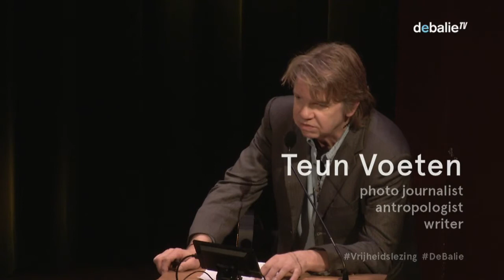Freedom Lecture: Anabel Hernandez - De Vrijheidslezing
Anabel Hernandez will give the 20th Freedom Lecture in De Balie. Hernandez is a journalist and writer, who had an international breakthrough with the book Narcoland: The Mexican Drug Lords and their Godfathers. On December 12, Anabel Hernandez will speak in De Balie on the importance of freedom of press, the way in which drugs cartels operate and the many sacrafices she had to make in order to be free and safe and to continue her work as a journalist.

Her work on the drugindustry, and the connections it has with the government, immediately became a bestseller in Mexico. Due to the revelations in the book, Hernandez received dead threats and had to be permanently guarded. Her family was in danger as well, as a resolut her father was murdered. It has been an unresolved murder ever since. Anabel Hernandez had to live abroad for a couple years for safety's sake, but now she is back in Mexico City.
In Narcoland: The Mexican Drug Lords and their Godfathers Hernandez describes Mexico as a ‘mafiocracy’, a country with a government that started to support and protect the Guadalajara Cartel in 1980 and stayed involved with several drugs cartels ever since. At this moment, El Chapo’s Sinaloa cartel is under government protection. A lot of politicians, businessmen and police officers from the book are still in function at this moment. As long as these people stay in power, Mexico will always be Narcoland, according to Anabel Hernandez.

Jos Bartman will be joining us during this Freedom Lecture. Bartman is a PhD candidate at the Department of Politics, University of Amsterdam, and a team member of the ERC-funded project Authoritarianism in a Global Age. His PhD research focuses on how subnational authoritarian regimes make use of repression. For his current research he has conducts fieldwork in Veracruz (Mexico) where he has interviewed targets and executors of political repression.

Teun Voeten will also be joining us on stage, he is an international photojournalist specializing in war and conflicts. He wrote books on the underground homeless in New York, the war in Sierra Leone and the drug violence in Mexico. Currently, he is writing a PhD dissertation on the Mexican Drug War.

Merijn de Waal is foreign editor at the Dutch newspaper NRC and is specialized in Latin-America.

On the 10th of December, Hernandez will also give the Freedom Lecture at Het Nutshuis Den Haag. Click here for more info & tickets.

Language: English

Editors: Anne- Marijn Epker & Sophie Rutenfrans

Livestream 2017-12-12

N E D E R L A N D S :

Anabel Hernandez geeft de 20e Vrijheidslezing in De Balie. Hernandez is journalist en schrijver, en werd internationaal bekend met haar boek Narcoland: The Mexican Drug Lords and their Godfathers. Op 12 december spreekt Anabel Hernandez in De Balie over het belang van persvrijheid, de manier waarop drugskartels in Mexico opereren en de offers die ze heeft moeten brengen voor haar journalistieke vrijheid en veiligheid.

Haar boek over de drugsindustrie en verwevenheid daarvan met de overheid werd meteen een bestseller in Mexico. Vanwege de onthullingen die ze deed in haar boek werd Hernandez met de dood bedreigd en moest permanent bewaakt worden. Maar ook haar familie werd ernstig bedreigd, en haar vader is zelfs vermoord. Het is tot op heden een onopgeloste moord gebleven. Anabel Hernandez woonde een aantal jaar in het buitenland voor haar eigen veiligheid, maar ondertussen is ze terug in Mexico City.